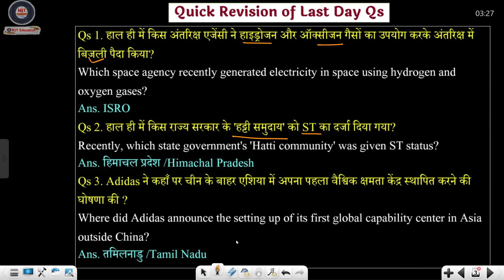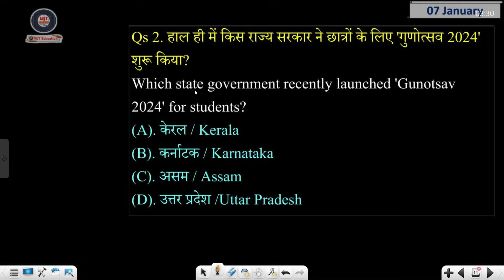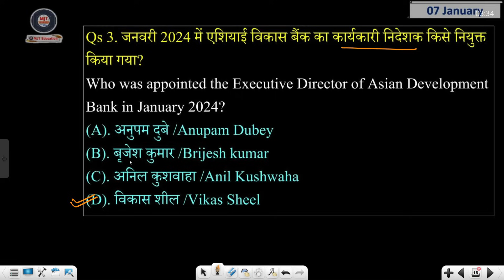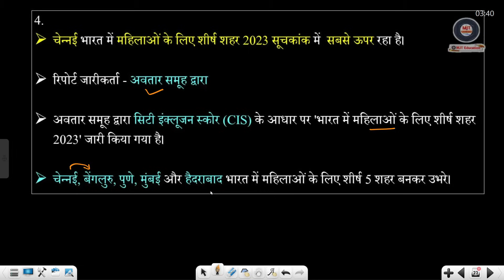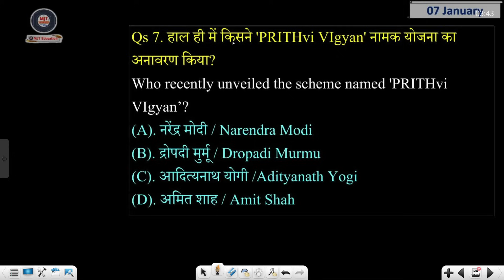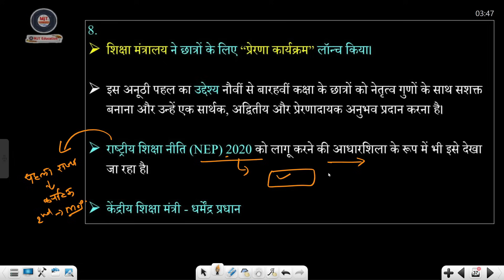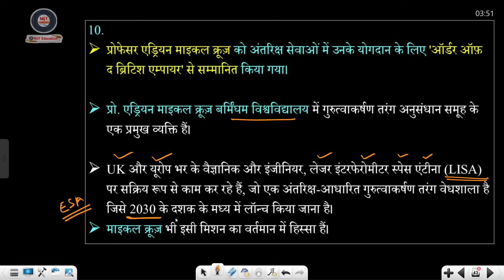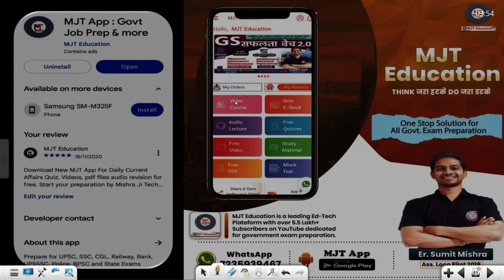7 Jan : Current Affairs 2024 | Daily Current Affairs in hindi | Today Current Affairs| Sumit Mishra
जल्दी करें
ब्रम्हास्त्र करंट अफेयर्स पुस्तक 👇

In this video, we will discuss the key events, news, and highlights that occurred on 7 January 2023. Our aim is to keep you well-informed about the world around you.

With our comprehensive coverage, you won't miss any crucial details. It's important to stay informed to make well-rounded decisions and have meaningful discussions. So, join us as we dive into the current affairs of 7 January 2024!

2023 Current Affairs
2024 January 7 Affairs
7 January Current Affairs
7 January current affairs 2024
7 Jan current affairs 2024
7 jan 2024 current affairs